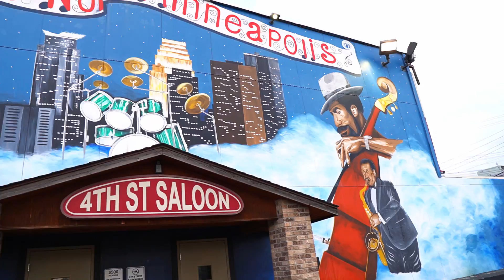Minneapolis Street Art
Quick tour through Minneapolis, capturing only a SMALL amount of what the city has to offer in street art. I Love this city and state, its a second home to me. Applying what I have learned thus far in DaVinci Resolve, still only scratching the surface.

This is all handheld. Gimbal coming soon.